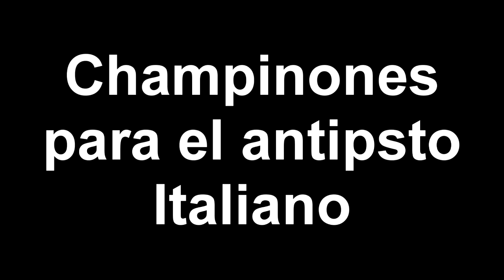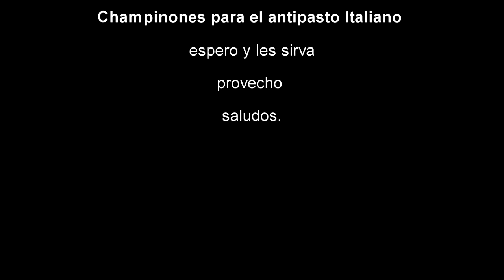Champinones para el antipasto Italiano